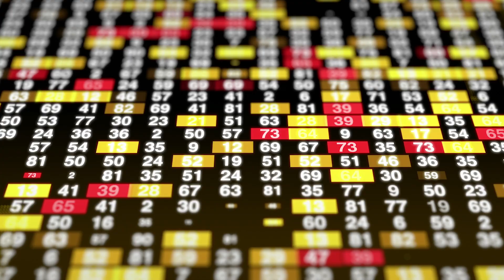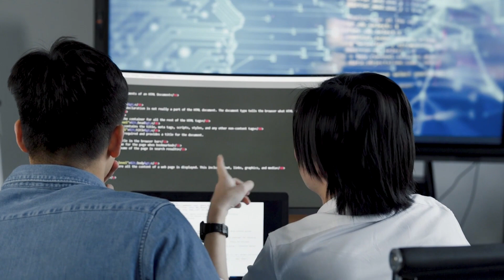Arooj Ahmed Qureshi & Briana Brownell, Instructors, AI: Machine Learning Solutions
Arooj says, “We are trying to create the same intelligence that humans have, artificially, by the computer so that computer can act like a human, the way a human would interpret a problem and propose a solution.”

Briana says, “A course like this is very good for people who are already professionals in other areas and want to supplement their knowledge with a broad level understanding of AI and Machine Learning. A lot of the practicalities of how you might think about it, how you might implement it, and how you can make decisions around it.”